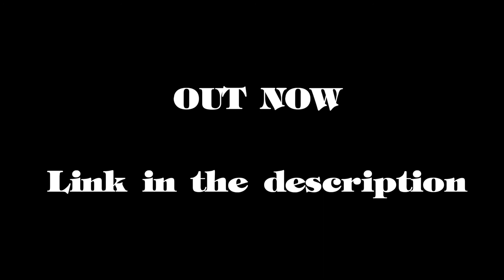"Mrs. Grinch" (Trailer) - A Short Christmas Story